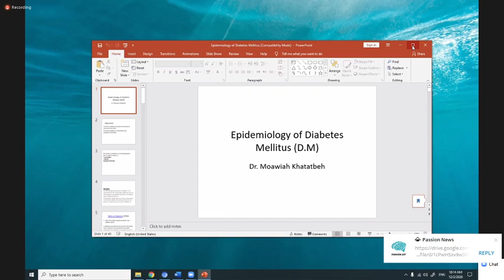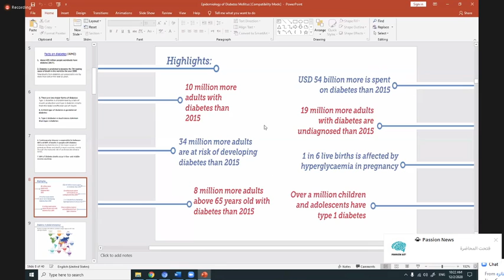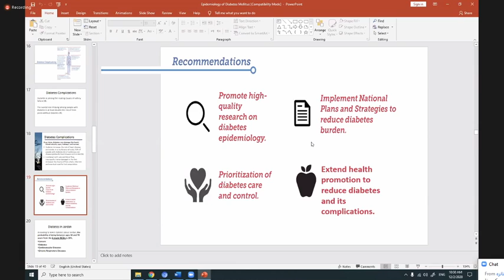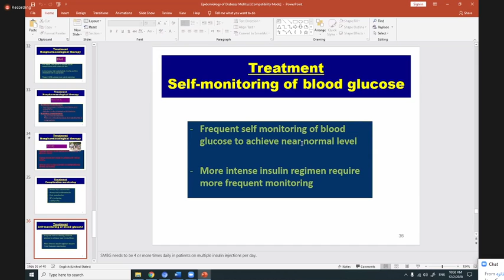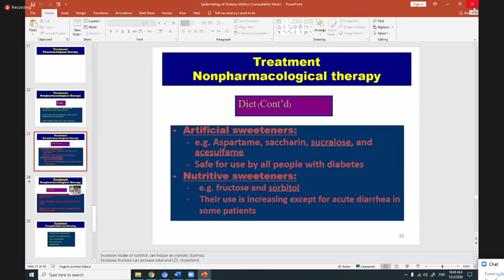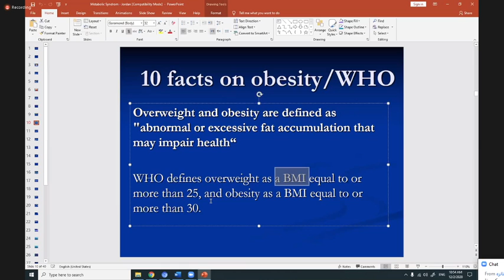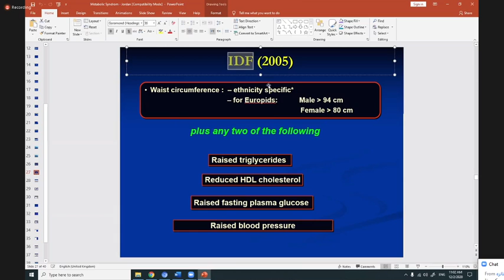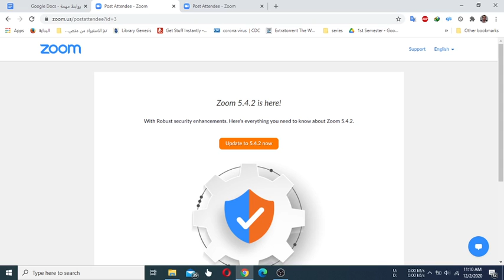2 12 Community 1 + 2 ZOOM Video